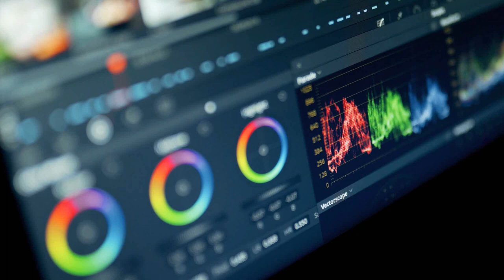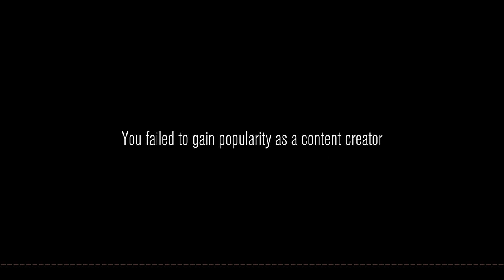Jump Scares (Content Warning)